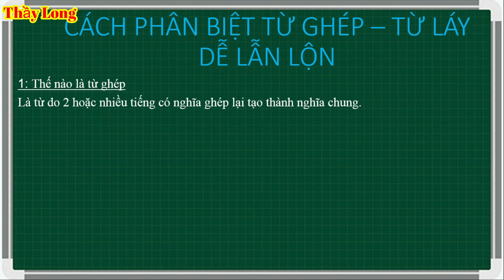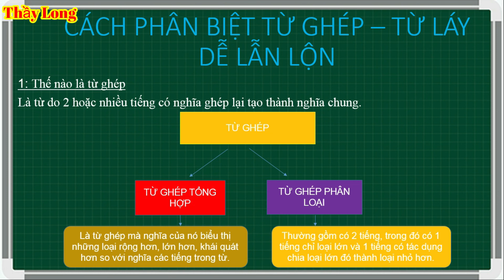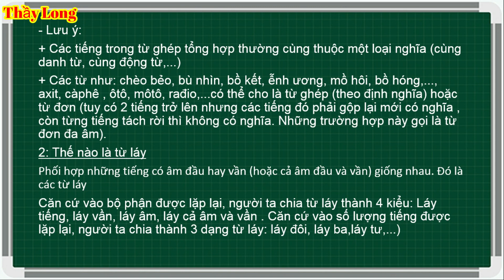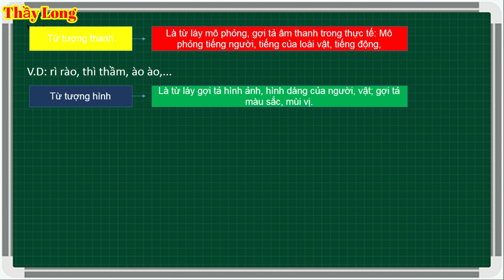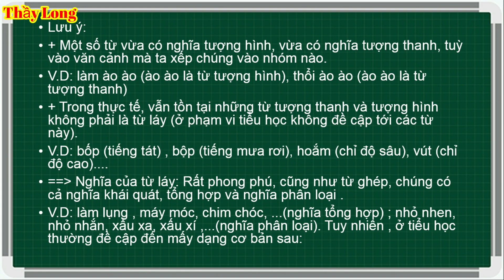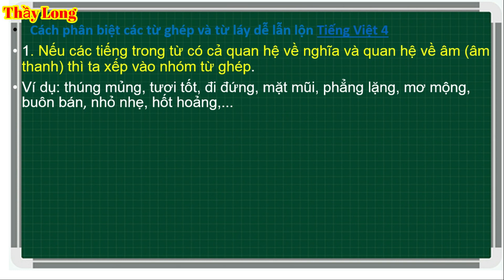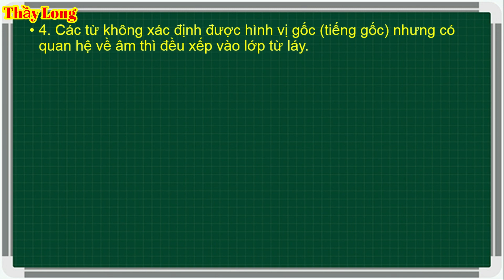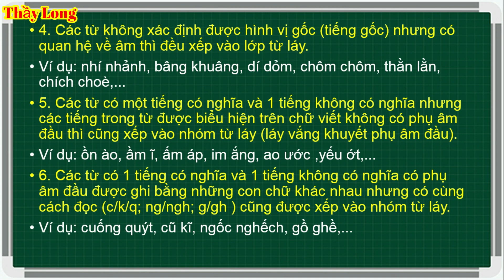Cách Phân Biệt Từ Ghép Và Từ Láy Dễ Lẫn Lộn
bài giảng cách phân biệt về từ láy và từ ghép, dễ lẫn lộn, kính mong quý vị phụ huynh và các em theo dõi
🔔 Bật Chuông Để Có Thông Báo Về Video Mới Nhất
© Bản quyền Video thuộc về Thầy Long
© Copyright by Thầy Long ☞ Do not Reup .
© Bản quyền Video thuộc vềThầy Long